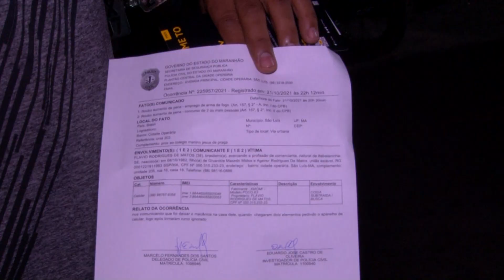(Edição 22/10/21) Vítima de assalto vai ao plantão policial e relata que já foi assaltado duas vezes